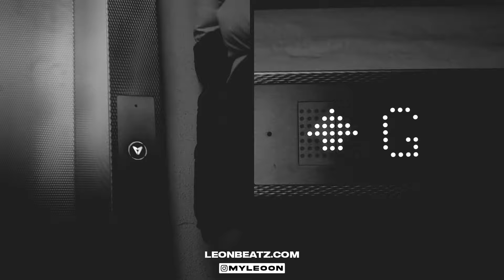Central Cee - Sandaga [Music Video] prod by leonbeats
0:00 Intro
0:01 Song